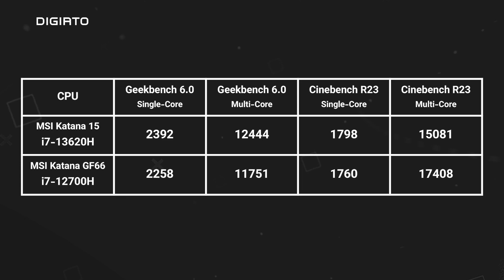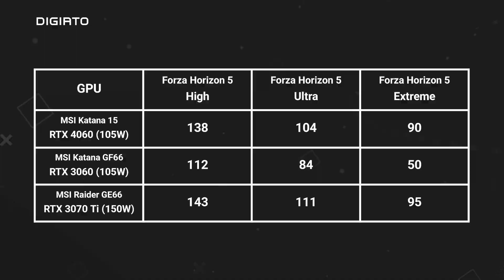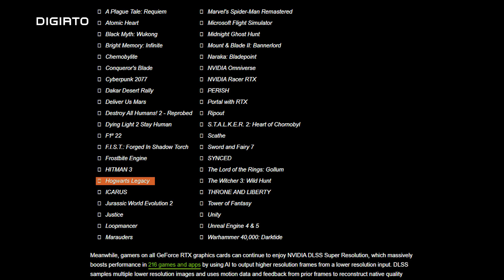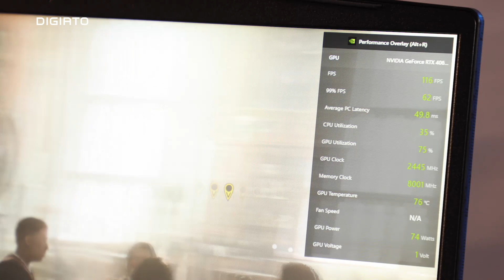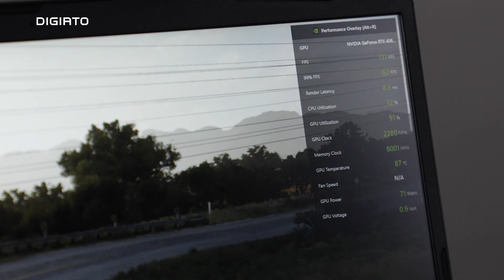لپ‌تاپ گیمینگ جدید ام‌اس‌آی هشتاد میلیون میارزه؟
دنیای لپ‌تاپ‌های گیمینگ همیشه طرفداران بسیاری داشته است اما همه افراد توانایی پرداخت چند صد میلیون تومانی برای خرید یک لپ‌تاپ گیمینگ بالارده که از هر نظر بی‌نقص باشد را ندارند. از این رو شرکت‌های فعال در این حوزه مدل‌های گوناگونی از لپ‌تاپ‌های گیمینگ اقتصادی را تولید می‌کنند تا افراد بیشتری را ترغیب به استفاده از کالا‌های خود کنند. لپ‌تاپ ام اس آی کاتانا ۱۵ B13V یکی از لپ‌تاپ‌های گیمینگ اقتصادی تازه نفس بازار است که به بروزترین سخت افزار پردازشی یعنی پردازنده نسل سیزدهم اینتل و پردازشگر گرافیکی RTX ۴۰ مجهز شده است. در این ویدیو قصد داریم لپ‌تاپ کاتانا ۱۵ را بررسی کنیم تا با عملکرد نسل جدید پردازنده‌های لپ‌تاپ‌ بیشتر آشنا شویم. با دیجیاتو همراه باشید. تمام لپ‌تاپ‌های ام‌اس‌آی را می‌توانید با گارانتی ماتریس خریداری کنید.